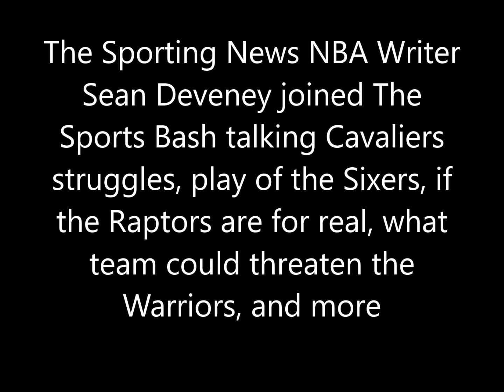Sean Deveney talks Cavs struggles, play of the Sixers, if Raptors are for real, and more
The Sporting News NBA Writer Sean Deveney joined The Sports Bash talking Cavaliers struggles, play of the Sixers, if the Raptors are for real, what team could threaten the Warriors, and more